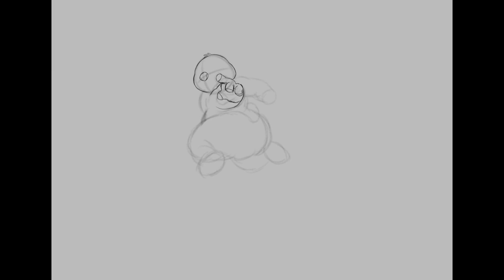SPEEDPAINT - Spider Stitch In the Air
Like "What's up, Danger?"

Quick drawing of Spider Stitch I finished up tonight. Hope y'all likey! :3